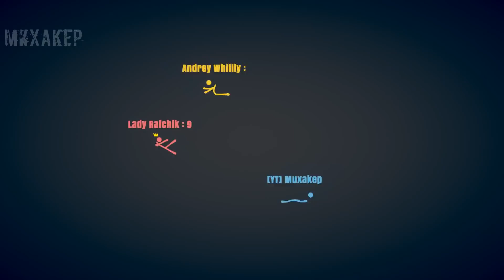ЗМЕИ, ЛАВА И НОВЫЕ УРОВНИ - STICK FIGHT THE GAME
Михакер и его друзья играют в Stick Fight: The Game. Змеи, лава и новые уровни.